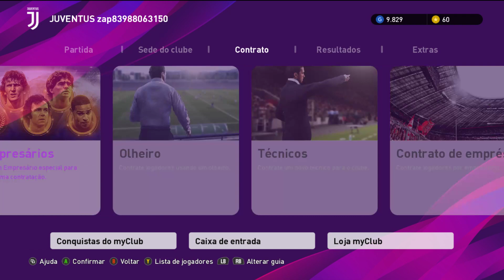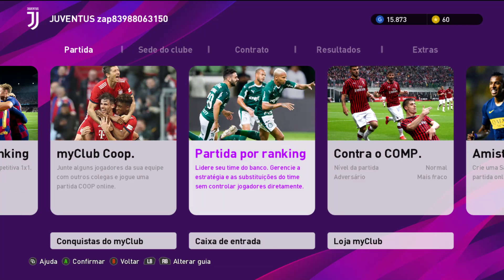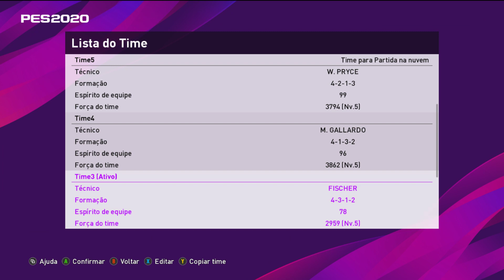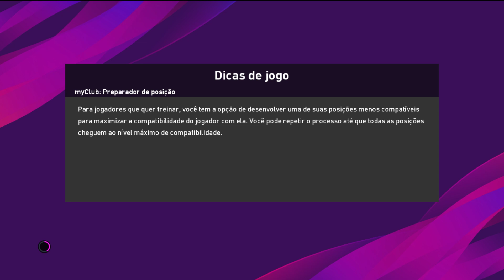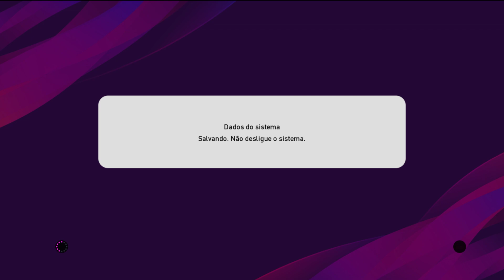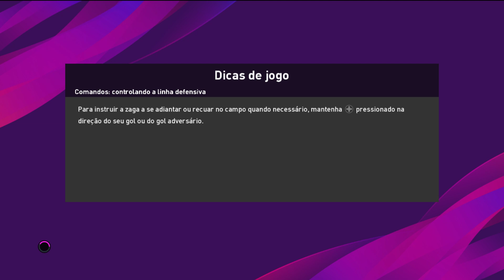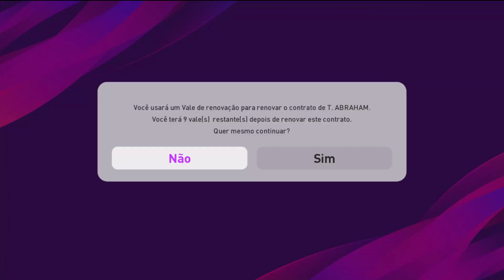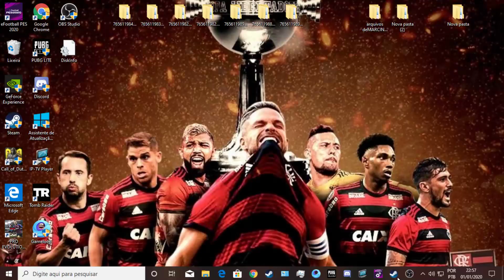Transmissão ao vivo de Edipo Games